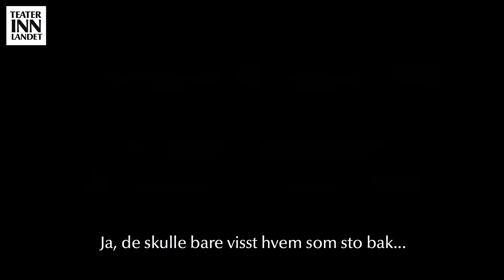Man tager 20 egg Trailer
Har du hørt om Hanna Winsnes?

Prestefruen som med sin kokebok fra 1845 oppdro det norske folk i slakting, matlaging, husdyrhold, såpekoking og korrekt behandling av hushjelpa.

Hun var også Norges første kvinnelige romanforfatter og skrev blant annet romantiske ukebladromaner der det både myrdes og elskes. Under et manns-pseudonym, vel og merke. Hun var jo prestefrue.

Bli med inn på Hanna Winsnes kjøkken! Her forteller hun om sitt spennende liv mens hun lager grønnsakssuppe til sine gjester. Suppa serveres i pausen!

På turne fra 18. januar til 3. mars 2018.

Mer info: teaterinnlandet.no